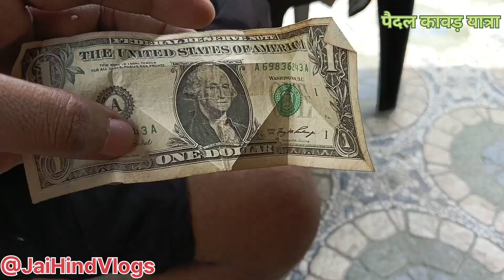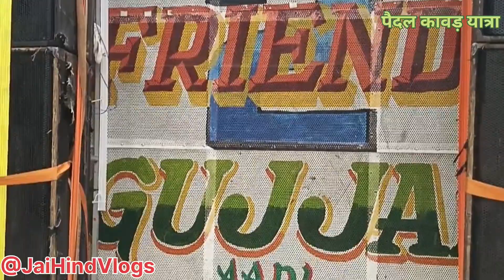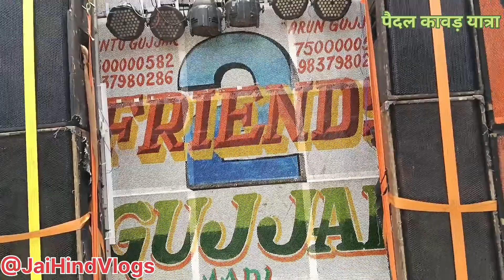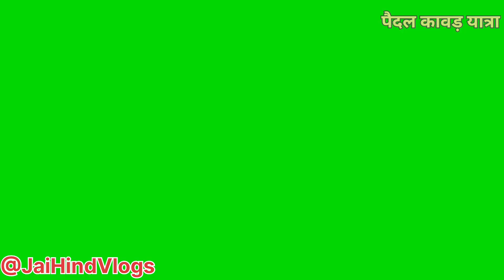aaj to mujhe dollar mil gaya 💰 !! 151 किलो जल ले जाता भोला 💪!!har har Mahadev 🚩!!